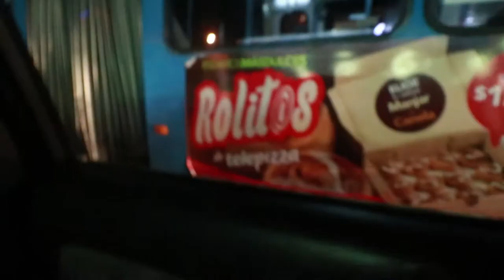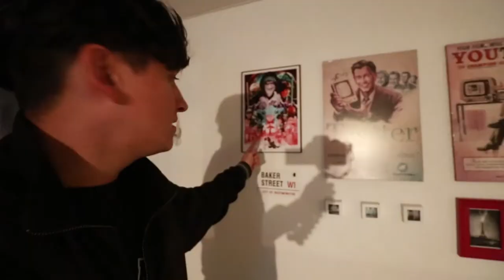Cansa pero no llena - Vlog 159